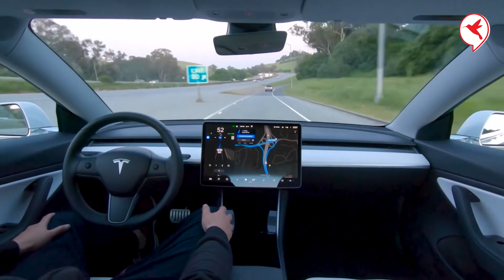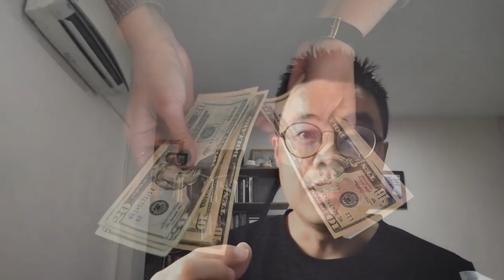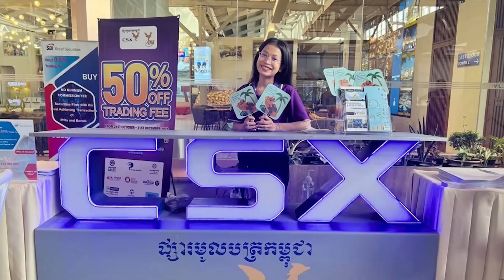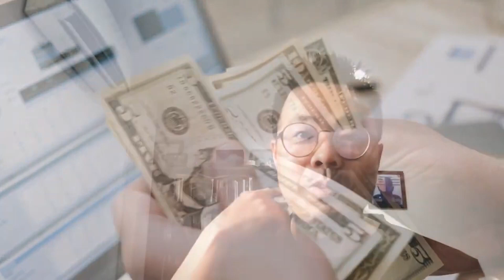ក្រសួងពន្យល់ឲ្យប្រជាពលរដ្ឋជិះឡានអគ្គិសនី ព្រោះបើកបរ ៤០០គ.ម ចំញេញលុយជាង ៤០$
ក្រសួងពន្យល់ឲ្យប្រជាពលរដ្ឋជិះឡានអគ្គិសនី ព្រោះបើកបរ ៤០០គ.ម ចំញេញលុយជាង ៤០$ | Auto Update |

កម្មវិធីសម្ពោធសៀវភៅ”លុយពិត” មនុស្សជាម្ចាស់នៃលុយ!!!
ក្នុងកម្មវិធីសម្ពោធសៀវភៅនេះនឹងមានវាគ្មិន៤រូបដែលពួកគាត់នឹងចែករំលែកទាក់ទងនឹងការប្រើលុយឲ្យចំណេញនិងការវិនិយោគដើម្បីសេរីភាពហិរញ្ញវត្ថុ។

ខាងក្រោមនេះគឺជាប្រធានបទដែលនឹងចែករំលែកដោយវាគ្មិនទាំង៤ក្នុងកម្មវិធីសម្ពោធសៀវភៅលុយពិត
១. អត្ថបទយោជន៍នៃការវិនិយោគលើផ្សារហ៊ុន( ឯកឧត្ដម ហុង សុហួរ អគ្គនាយកផ្សារហ៊ុនកម្ពុជា)
២. ក្បួនវិនិយោគដើម្បីសេរីភាពហិរញ្ញវត្ថុ( លោក ង៉ែត ជូ ប្រធានក្រុមប្រឹក្សាភិបាលF.I Vision Capital)
៣. ប្រើលុយបែបម៉េចទើបចំណេញ? ( លោក ទឿយ ហុង ម្ចាស់សៀវភៅលុយពិត)
៤. ក្បួនឈប់ពឹងលើប្រាក់ខែ( លោក សំ កុសល នាយកប្រតិបត្តិក្រុមហ៊ុន Baksey Media)

ទីតាំងកម្មវិធី៖ ធ្វើនៅCKCC ក្នុងសាកលវិទ្យាល័យភូមិន្ទភ្នំពេញ
ពេលវេលា៖ ពីម៉ោង៨ព្រឹកដល់ម៉ោង១២ថ្ងៃត្រង់
កាលបរិច្ឆេទ៖ ថ្ងៃទី៣ ខែធ្នូ ឆ្នាំ២០២២ See less